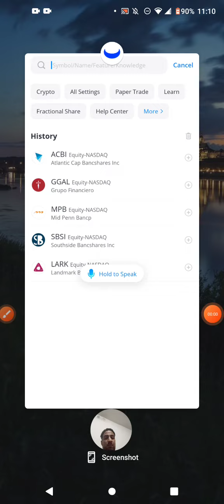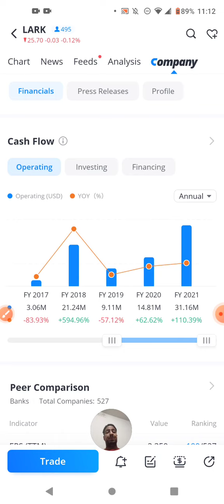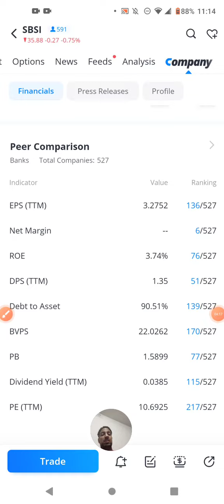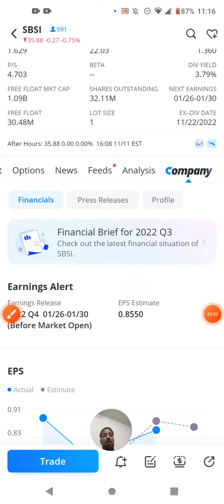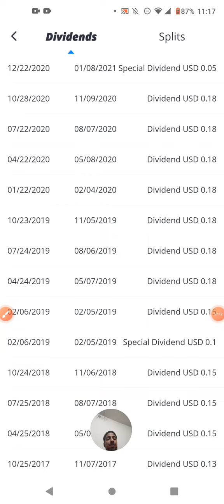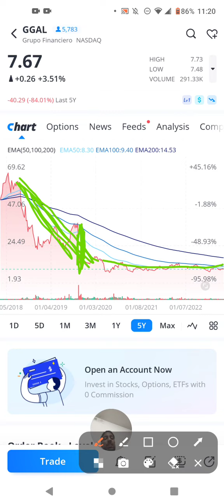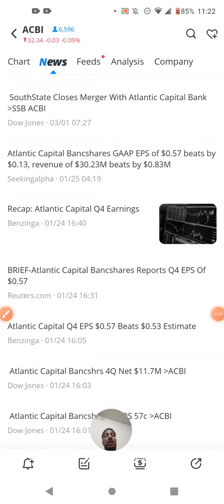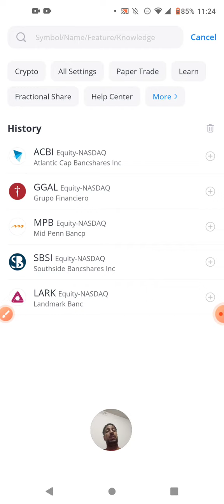Banking Services Sector (part 64 of 120)